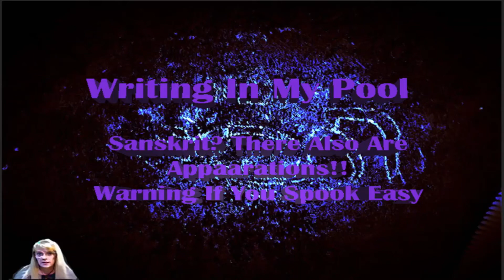Strange Writing In Pool!! Warning To Those Who Spook Easy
In the deep end of our swimming pool this odd writing showed up. I am hoping someone can shed some light on what it says, it looks like Sanskrit or some other ancient type of writing style. After taking the short video I also had taken still shots of this writing, in the still shots more than just the writing showed up. Remember all we do is from a heart centered space in perfect love fear can not exist.

Enjoy the Channel? Consider helping so I can continue to bring you the best.

We have channel membership available now; enjoy special emogi's, beautiful wings and your name color changed showing in Top Chat :)